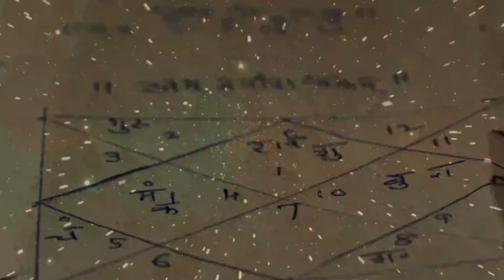दो मुंहे बाल आपके स्वास्थ्य पर भी डालते हैं असर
समुद्र शास्त्र के अनुसार मनुष्य के शरीर का हर अंग उसके स्वभाव के बारे में कुछ न कुछ जरूर बताता है। यानी अगर किसी मनुष्य के शरीर पर पूरी तरह से गौर किया जाए, तो उसके चरित्र के बारे में काफी कुछ आसानी से जाना जा सकता है। समुद्र शास्त्र के अंतर्गत आज हम आपको बता रहे हैं कि कैसे बाल वाले व्यक्ति का चरित्र कैसा होता है।